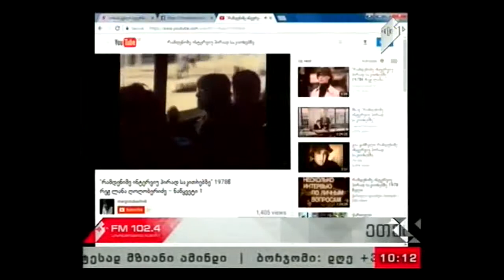"ხაზის რადიო" 03.07.17 გია ბადრიძე - კინოდრამატურგი, მსახიობი, ჟურნალისტი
"ვინ თქვა ქართველები ცოტა ვართო? ქართველები ჩვენს ზურგს უკან არიან, ამ ტაძრების მშენებლები, ფრესკებისა და წიგნთა შემქმნელები, სიმღერის და მუსიკის ჯადოქრები..." - გია ბადრიძე.

სტუმრები: ლალი ბადრიძე - გია ბადრიძის მეუღლე; ქეთი დოლიძე - რეჟისორი; გია ჯაფარიძე - მხატვარი, მოქანდაკე.

სატელეფონო ჩართვა: ვალერი ასათიანი - ფილოლოგი, პროფესორი.

წამყვანი: თამარ დადიანიძე.